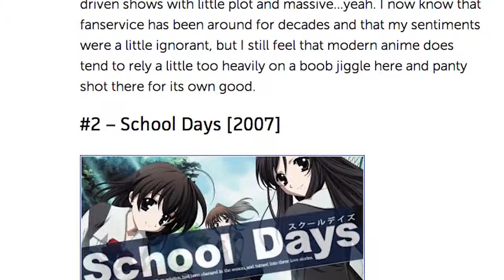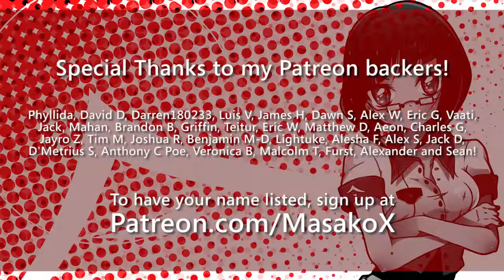Anifile: School Days REVIEW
So yeah...one of anime's most notorious productions; and probably one of the most enraging! It's one of Masako's most hated series and he explains why as he reviews School Days.